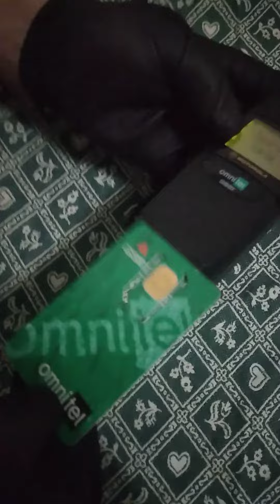من اخطر واجملهاالهواتف موتورولا الاسطوري@👍💪motorola telefono metico 870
vintage motorola هدا تلفون كان  أشهر الهواتف